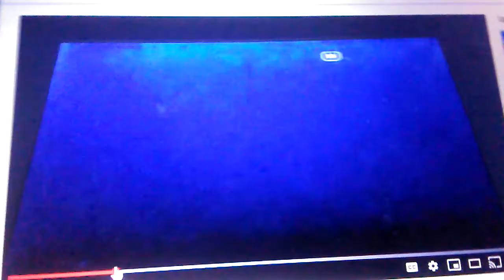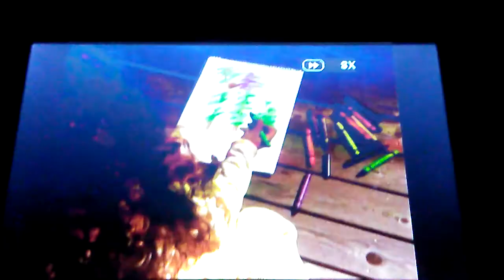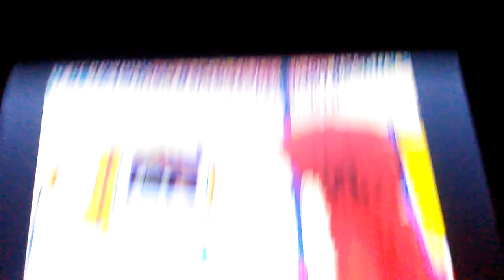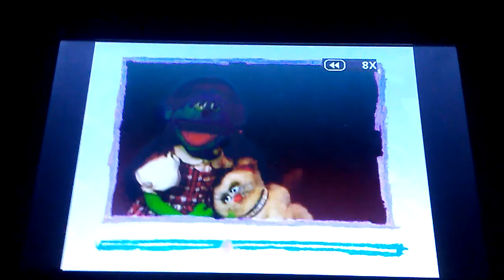December 2, 2018